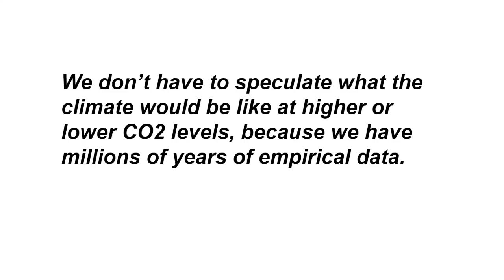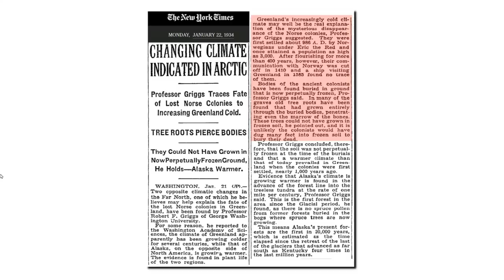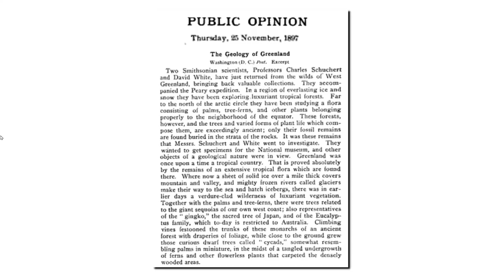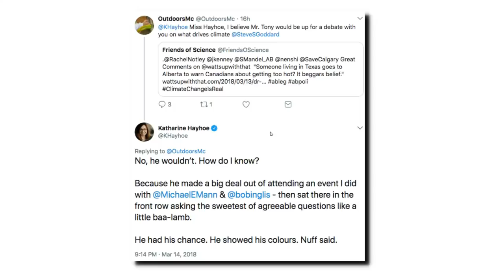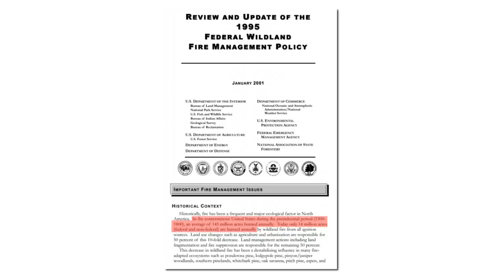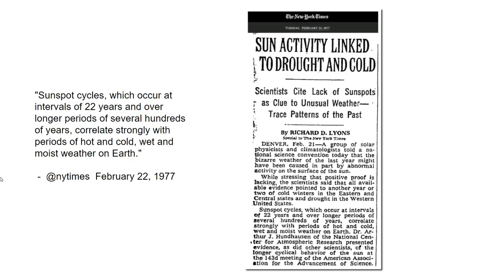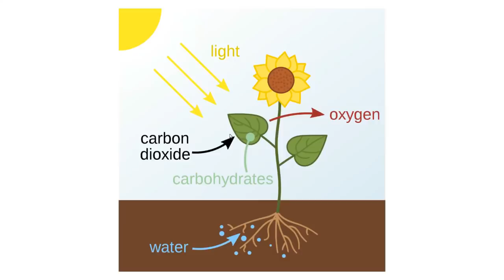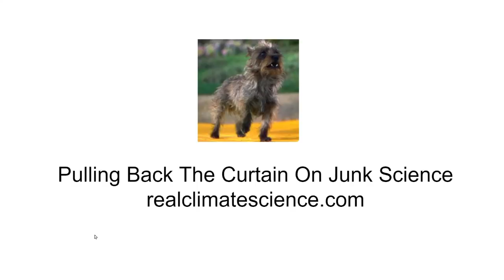The Imaginary Climate Crisis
YouTube blocked me again for two weeks. Their excuses are getting lamer and lamer, and it is just a matter of time until they delete my channel.

We don't need to guess what the climate would be like at higher or lower CO2 levels.  We have millions of years of empirical data which show us how the climate actually behaves.